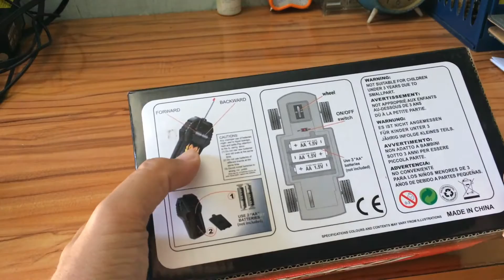Thanh nấm - Bé tập lắp ráp xe ô tô điều khiển / Dạy bé thông minh